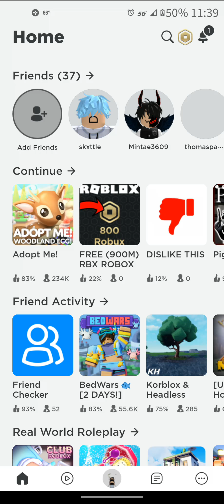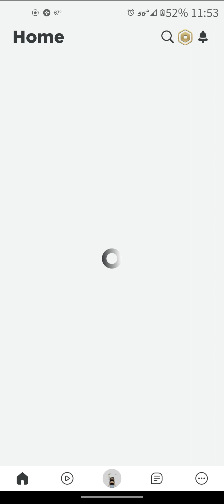playing adopt me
the new eggs are out

                 LINKS!